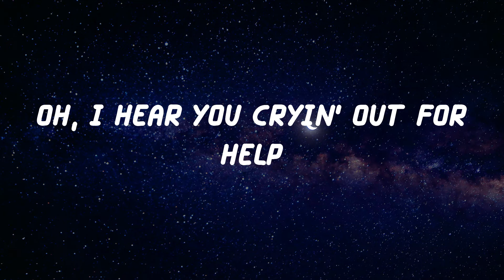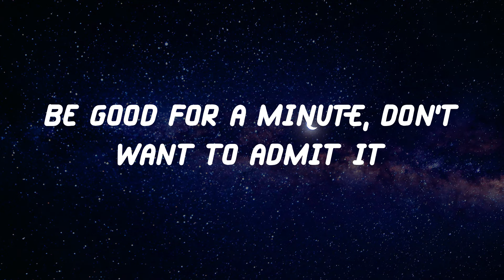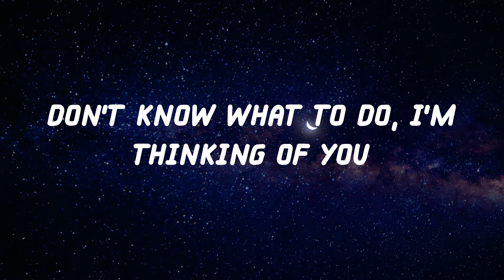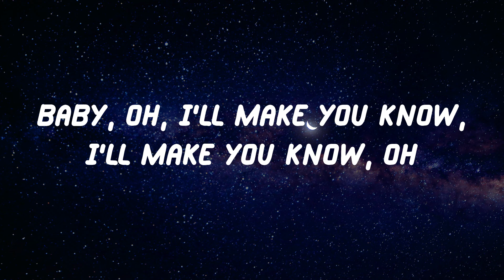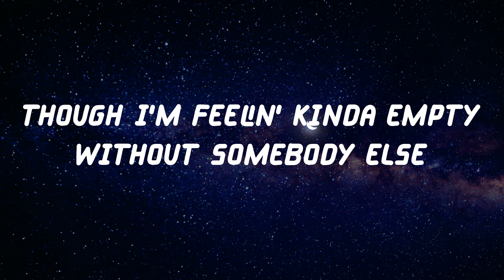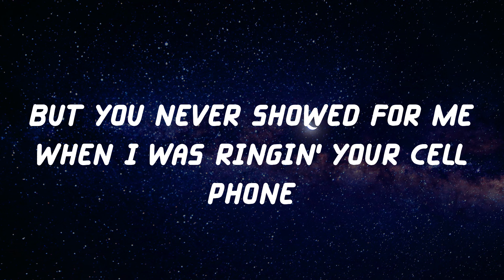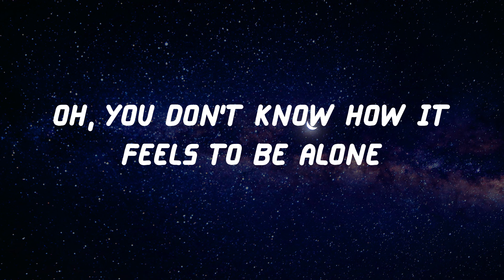BoyWithUke - Toxic (Lyric Video)